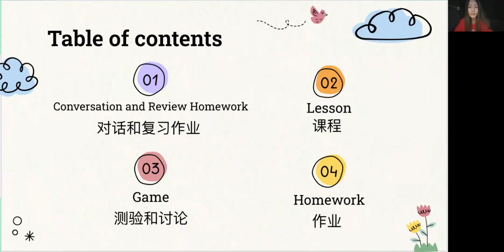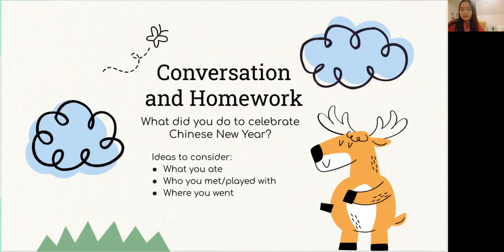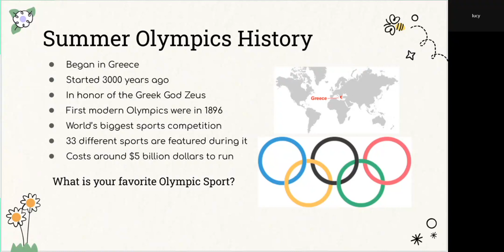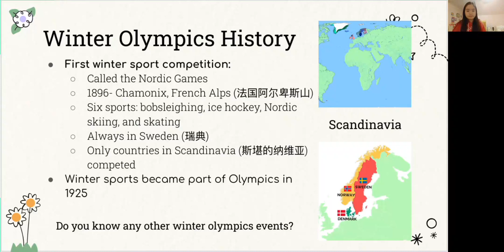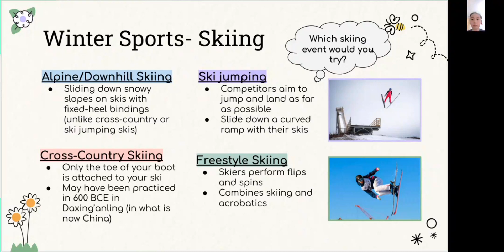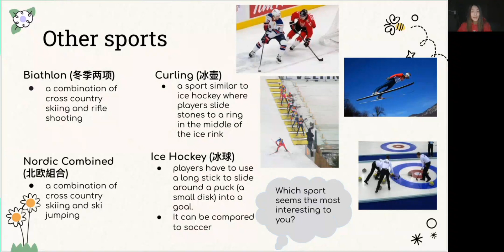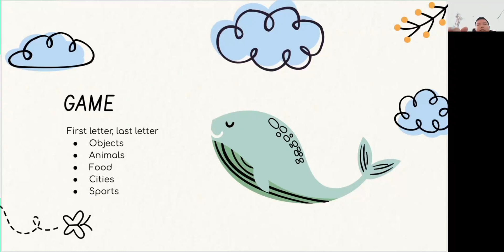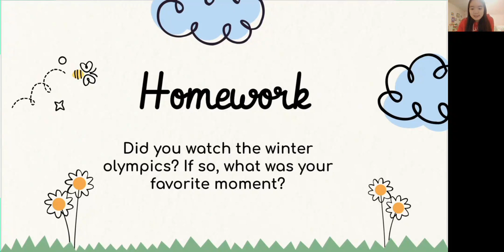Building Bridges 2.4.22 Class A1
Teachers: Stephanie Sun and Natalie Khegay